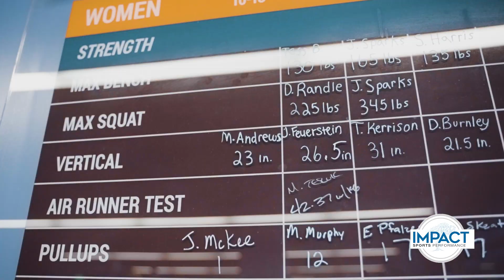Impact Sports Performance - Bridge Program, UBMD Orthopaedics & Sports Medicine